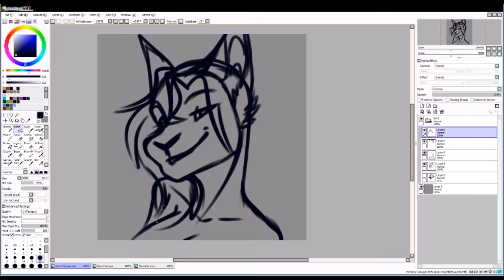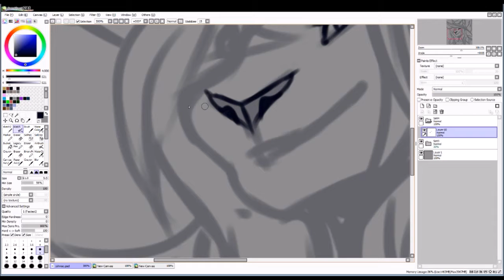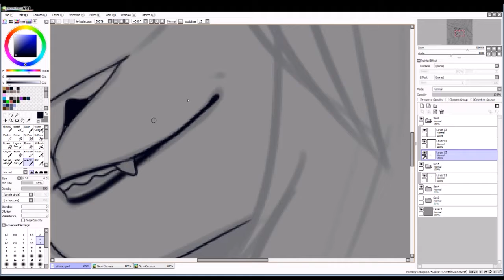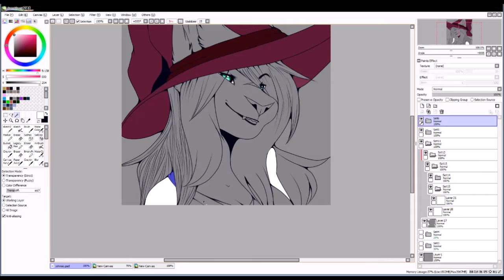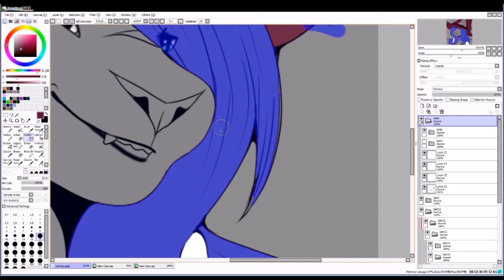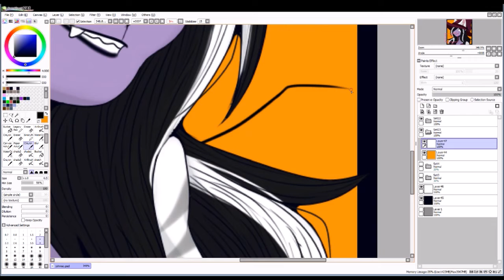speedpaint #29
programs used
sai painttool
sai painttool v2
x-slpit